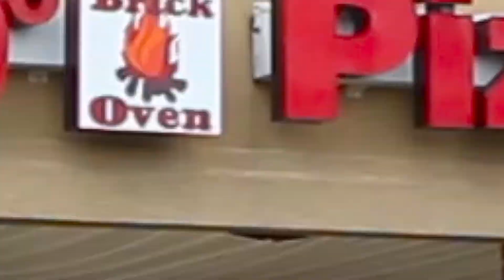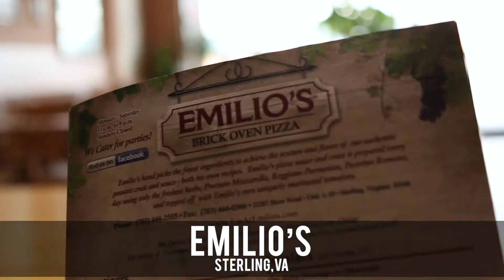Fave Five Pizza in Loudoun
We explore our 5 favorited pizza joints in Loudoun County VA